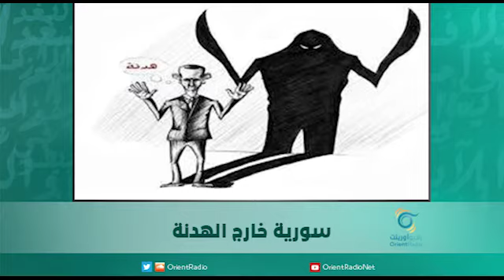سورية خارج الهدنة | اسبيرين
- هل استمع دي مستورا للسوريين؟
- السوريون وحرب السخرية
- أجهزة المليشيات الأمنية
برنامج اسبيرين